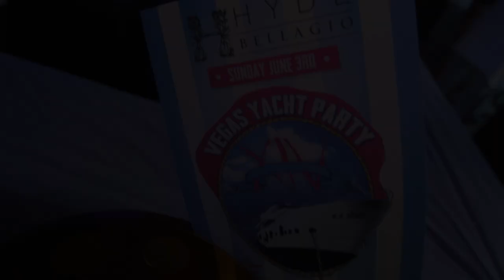Dj Brett Rubin June 2012 Promo Reel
This video was shot on location at Hyde Bellagio on june 3rd and june 15 2012

All content is posted for promotional reasons and remains the property of the artists. I, Brett Rubin, do not retain distribution rights.

If you like the music , please support the artists and purchase thier work